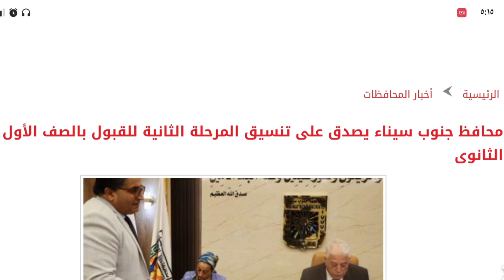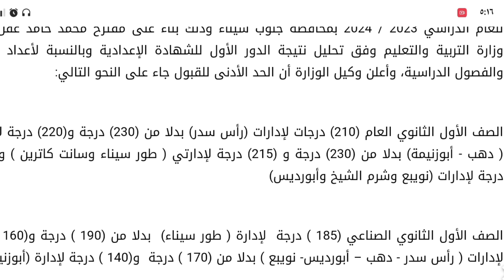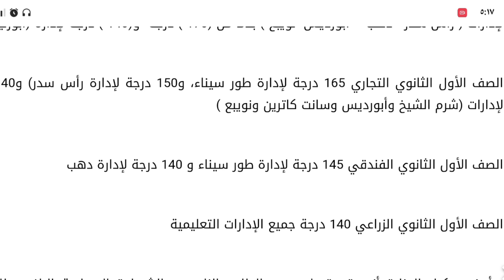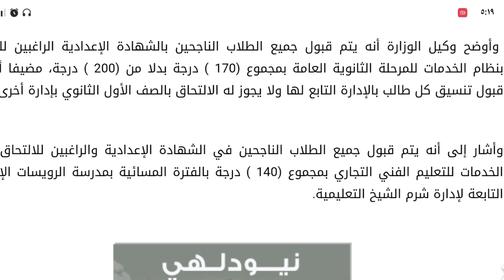رسمياً | 24 محافظة تعلن تنسيق المرحلة الثانية للقبول بالثانوي العام 2024 | إنخفاض كبير 30 درجة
الحساب الشخصي

حساب الانستجرام